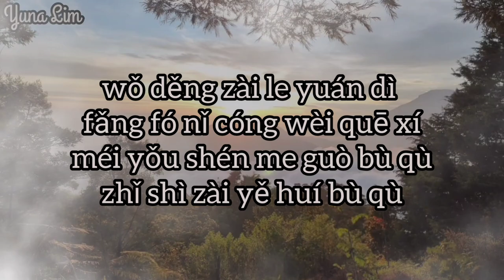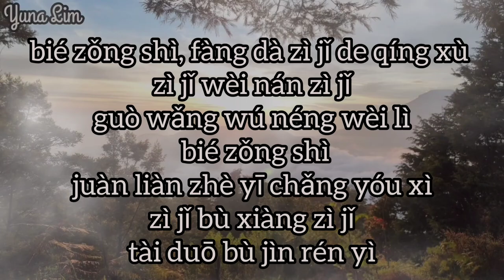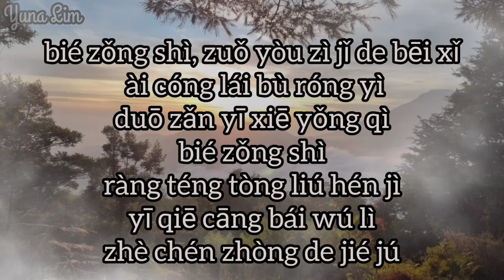Bie Wei Nan Zi Ji 别为难自己 (jangan mempermalukan diri sendiri) Ou Yang Shang Shang 欧阳尚尚 Lyrics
Bie Wei Nan Zi Ji 别为难自己
(jangan mempermalukan diri sendiri)
Ou Yang Shang Shang 欧阳尚尚

Indonesian translation

kerumunan terlalu ramai
tersenyum terlalu banyak dengan sengaja
tahun-tahun menghilangkan kenangan
kenangan menjadi jelas

aku menunggu di tempat
dimana seolah-olah kamu tidak pernah hadir
tidak ada yang tidak bisa melewati
jangan pernah kembali

jangan selalu memperkuat emosimu
aku malu sendiri
jangan selalu jatuh cinta dengan permainan
aku tidak seperti diri aku sendiri, terlalu banyak yang tidak memuaskan

jangan selalu kendalikan suka dan dukamu
cinta tidak pernah mudah
miliki lebih banyak keberanian
jangan selalu biarkan rasa sakit meninggalkan bekas
semua terlihat pucat dan lemah
akhir yang berat ini

◌⑅●♡⋆♡Xie-Xie♡⋆♡●⑅◌

maaf jika ada kesalahan dlm translate
semoga berkenan 😊🙏
💕"Yuna Lim"💕